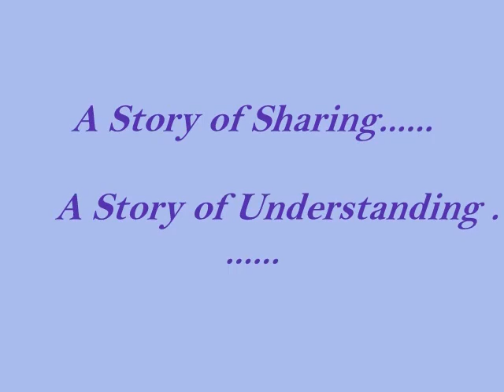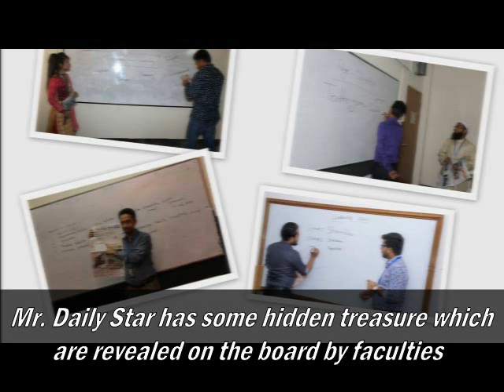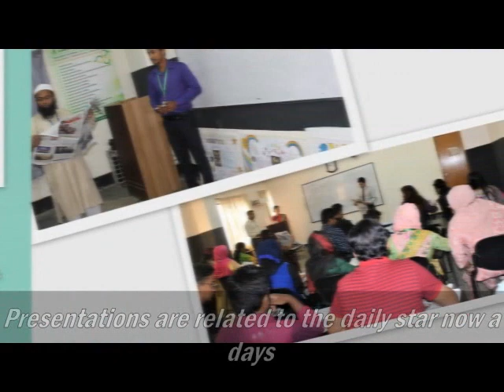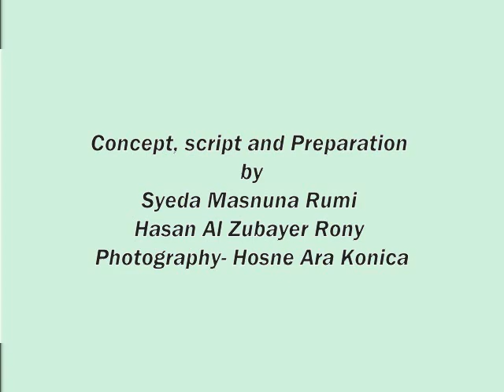The Daily Star and GUB Documentary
Green University and Daily Start